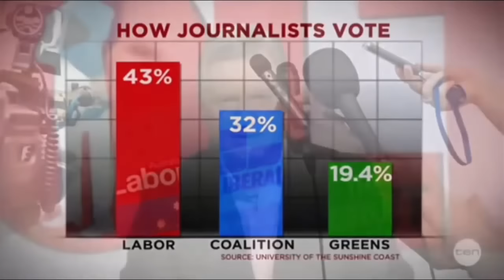Roger Scruton Why The Left Hate